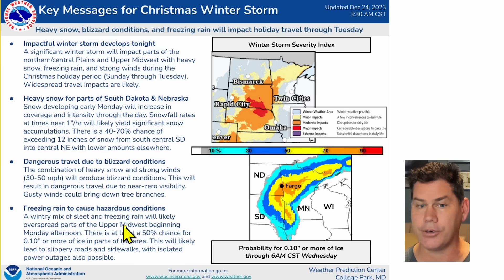Christmas Blizzard, Heavy Snow, & Ice Storm Coming...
Christmas Blizzard & Ice Storm Sunday to Tuesday for the North Central Plains and Midwest. Then much colder into the first week of January with more heavy snow moving in as the jetstream lowers. The South has to watch for some Wintery weather around the January 3rd to 7th timeframe.

New POW Store over 100 items

Timestamps:
00:00 Christmas Blizzard
02:06 Holiday Winter Storm
03:42 Christmas Cold Front
06:45 Ice Storm
09:44 Colder Trend into January
11:10 Jetstream Lowers
12:40 Heavy Snow First week of January